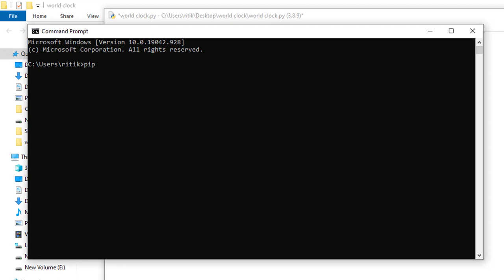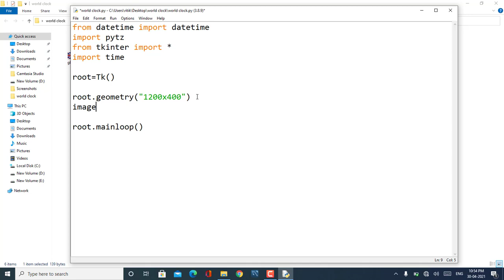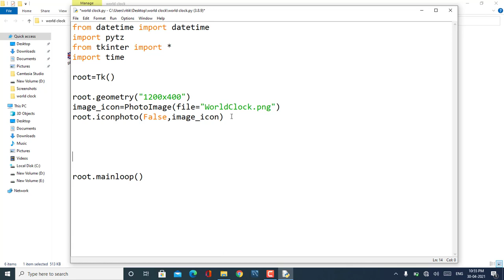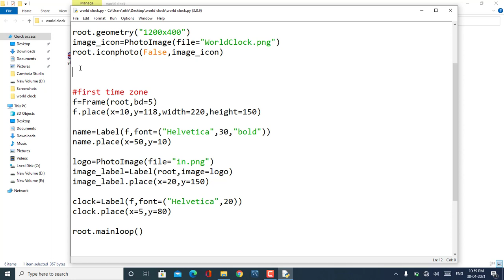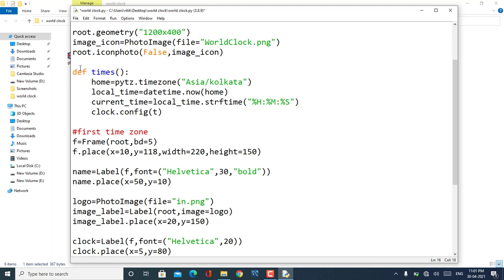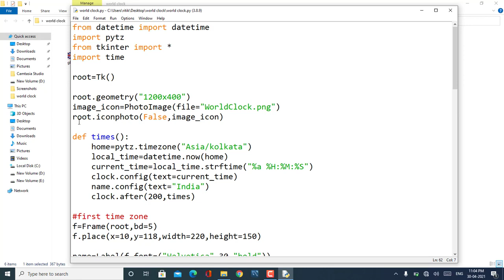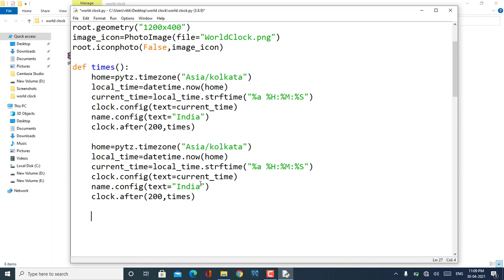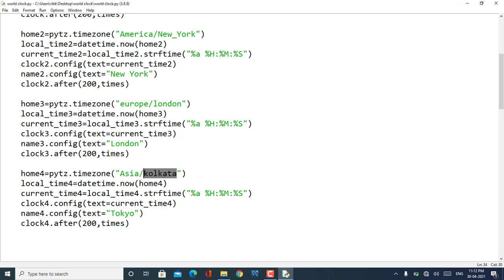World Clock Using Python | GUI tkinter project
In this video we will learn to create a world clock using python tkinter. Which will display current time.
So in this tkinter project we will print current time of India ,New York ,London and Tokyo time zone ,you can also print time of other time zone.

Packages required are pytz, tkinter and time

To install pytz ,CMD command is:
"pip install pytz"

if you want to check the time shown in tkinter gui project is correct or not ,then click on the link given below.

⚠Warning!
In some cases this project is showing unresponding , because we are running time of 4🕣🕤🕥🕦 time zone at same time .It require a high configuration system to run properly.
So ,If its happened then comment me .

Related Search:
* How to create a world clock using python
* | How to create a world clock using python | | Python tutorials |
* Digital Clock in Python | Digital clock using Tkinter Python
* Make a Clock using Python | Python Project
* How to create a digital clock using python and tkinter
* World Clock Using Python
python tkinter project
python tutorial  for beginners
python GUI project